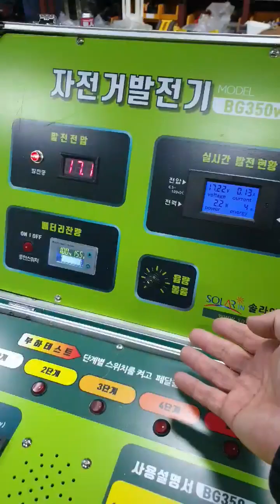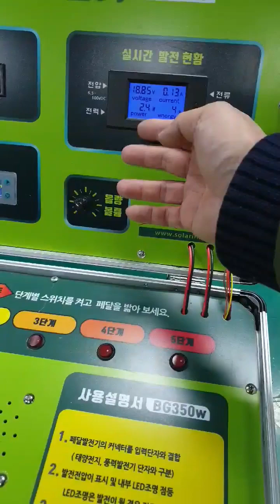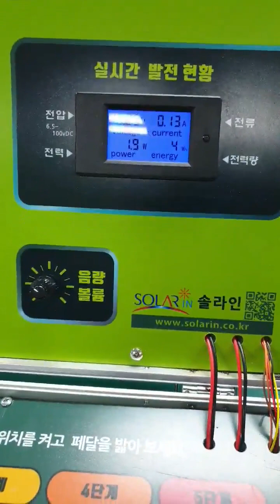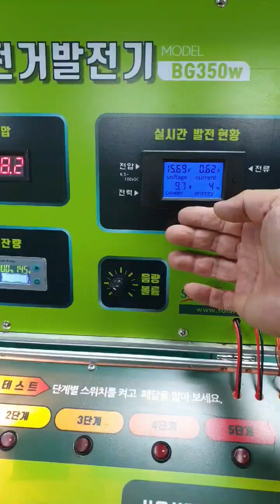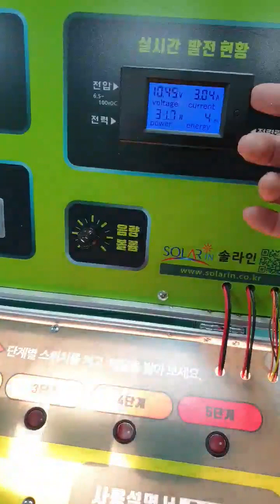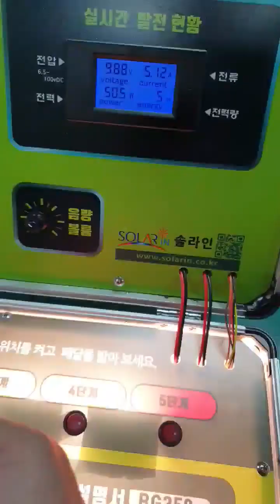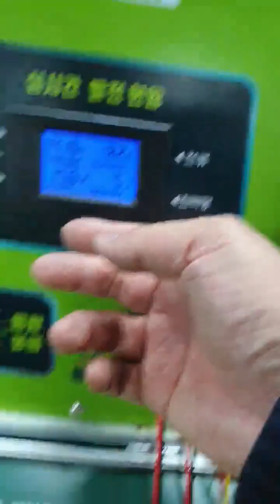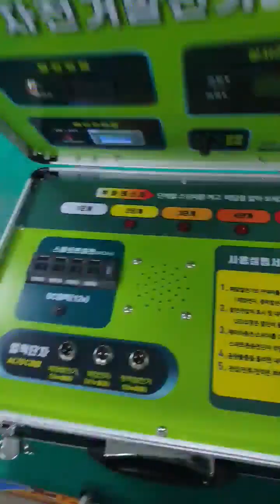에너지 교육용 페달발전기 BG350W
교육용 페달발전기입니다.
설계 제작 ; 솔라인
특징은
1. 14인치 채택으로 경차에도 싣는 콤팩트 사이즈 및 15kg의 경량화
2. 힘과 소비전력을 비교체험하는 부하 테스트 기능
     단계별로 부하가 차이 남
3. 콘트롤박스에 발전전압, 전류, 전력표시
4. 음악재생
5. 배터리 충전
6. 다양한 입력단자 ; 페달발전기, 태양전지, 풍력발전기등
구매 ;